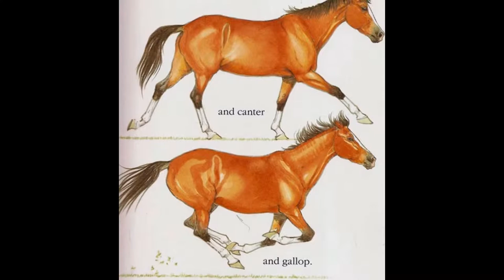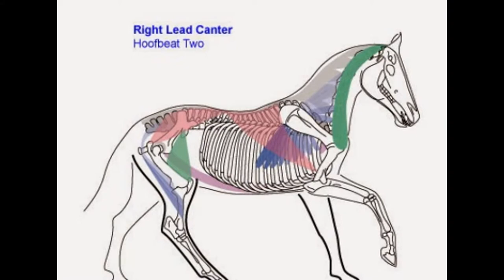Canter on horse